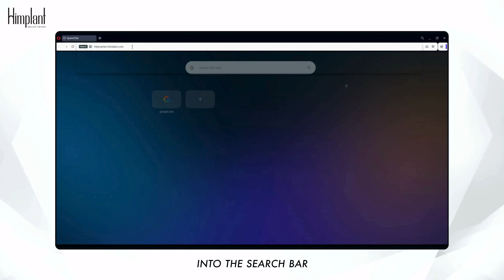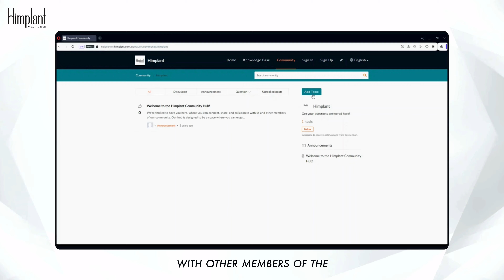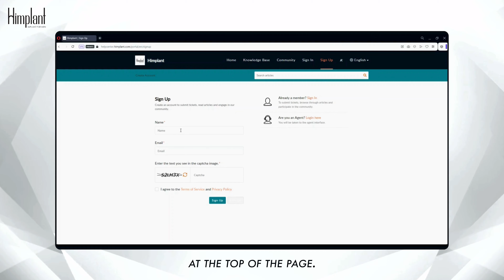Introducing the Himplant® Help Center | Your Ultimate Guide to Male Enhancement Support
Welcome to the Himplant Help Center, your go-to resource for all things male enhancement. In this video, we walk you through our Help Center website, designed to provide answers to many of your questions on the Himplant journey. From browsing our knowledge base to engaging with the community, we’ve got you covered. ✨

Highlights:
- How to navigate the Himplant Help Center website 🖥️
- Using the search bar and exploring articles 🔍
- Engaging with the Himplant community 🤝
- Signing up to access all features and ask questions 📲
- Support available in both English and Spanish 🌎

Your support helps us continue to provide valuable content. @TheHimplant

Chapters:
[00:00] - Intro
[00:13] - Himplant Help Center Homepage
[00:39] - Knowledge Base
[00:52] - Himplant Community
[01:57] - How To Sign Up?
[02:39] - Outro & Disclaimer
Please note that individual results may vary. The potential complications, risks, benefits, and alternatives, including no surgery, will be discussed with you extensively before proceeding with any procedure.